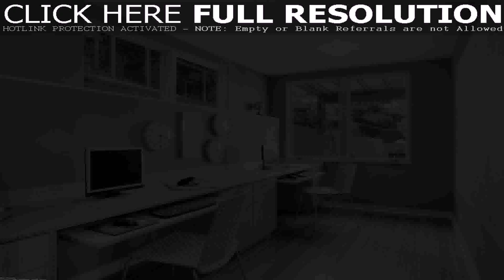Buy Car NY 5% DP